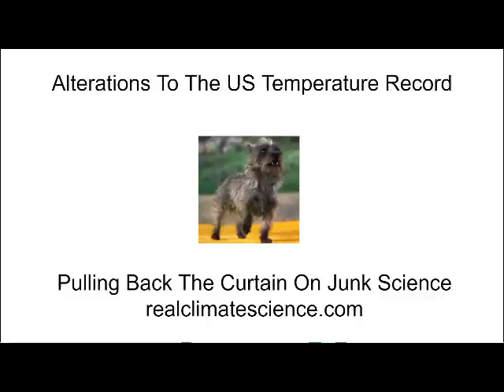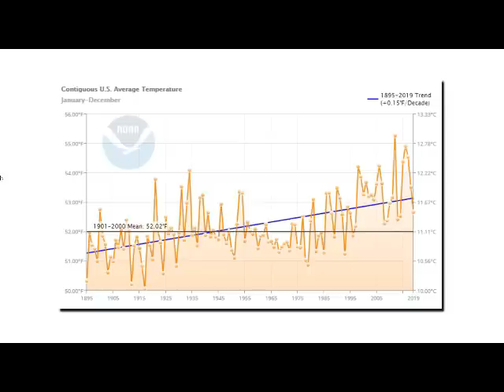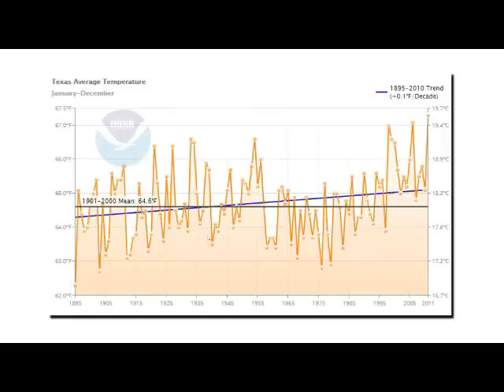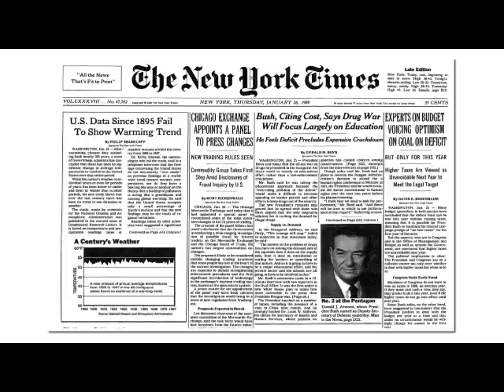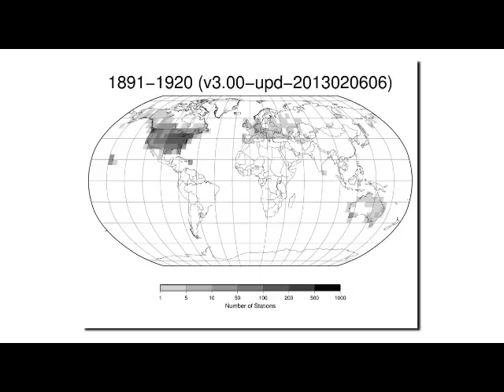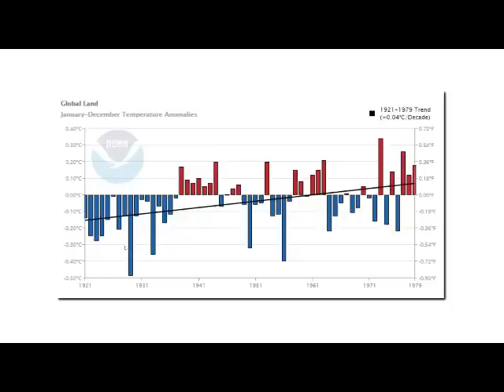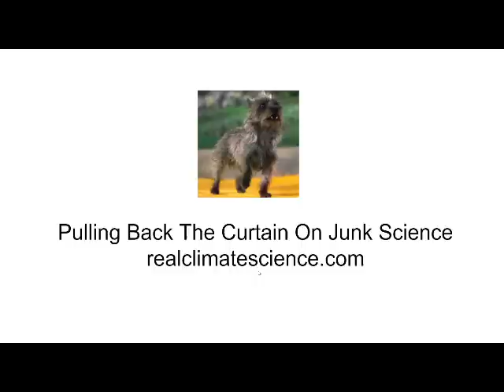Alterations To The US Temperature Record (Part One)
The first of a three part series documenting changes to the US temperature record.